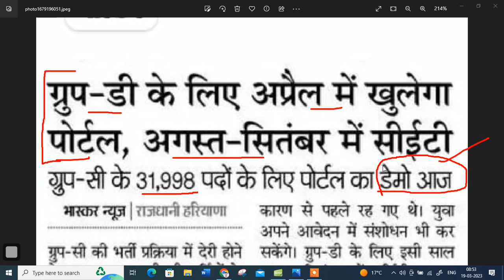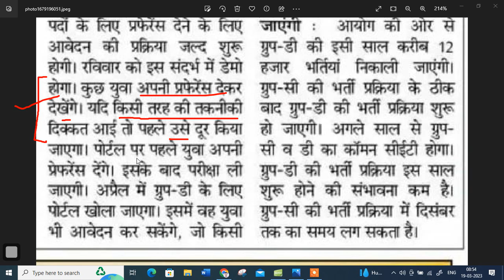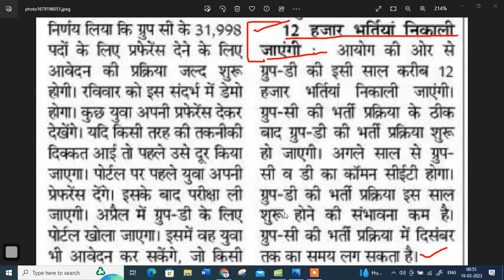hssc staff nurse online form | hssc mphw online form | hssc pharmacist online form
hssc staff nurse online form | hssc mphw online form | hssc pharmacist online form | hssc online form start |